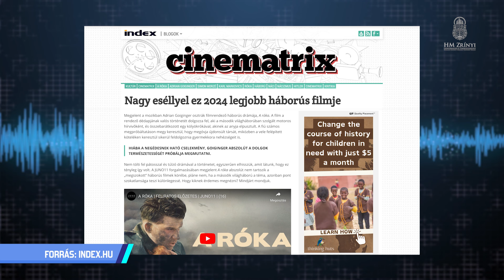Fokozott képhatás #3 – Társállat a vadvilágban?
A Fokozott képhatás harmadik adásában Adrian Goiginger osztrák rendező A róka (Der Fuchs) című, március óta a hazai mozikban is vetített második világháborús, ember és állat kapcsolatát tematizáló filmdrámája kapcsán Radisics Milán világhírű fotóművésszel beszélget Navarrai Mészáros Márton, a podcast házigazdája és szerkesztője, valamint Burillák Marcell társműsorvezető. Goiginger az osztrák hadseregben motoros hírvivőként szolgált dédnagyapja, Franz Streitberger és egy rókakölyök különös barátságát meséli el filmjében, Radisics pedig a vérteskozmai kertjébe vissza-visszajáró rókacsalád mindennapjait dolgozta fel nagysikerű fotósorozataiban.

Készítette:
Bognár Anita
Burillák Marcell,
Navarrai Mészáros Márton
Szombati Gábor
Tóth Ádám